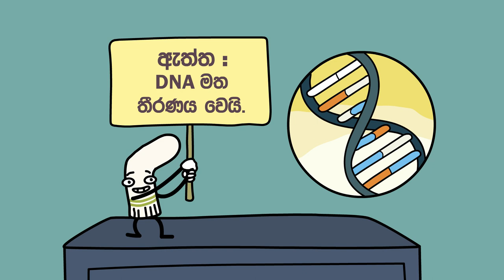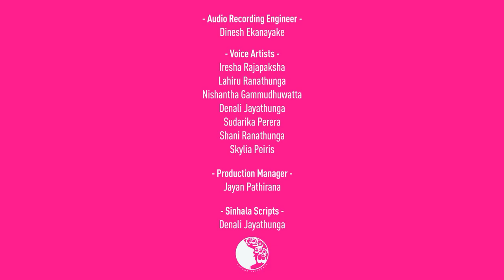ලිඟුවේ ප්‍රමාණය 🧐 ගැටළුවක්ද? | Does Penis Size Matter?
ලිඟුවේ ප්‍රමාණය ගැන බොහෝ පිරිමි උනන්දුවෙනවා. ලිඟුව ලොකු කරගන්න සහ එසේ කිරීමේ ක්‍රම ගැන දැන ගැනීමට ඔවුන් ඉතා කැමතියි. ‍ගැහැණු ලිංගික අවයවය වගේම පිරිමි ලිංගික අවයවය ගැනත් අප සමාජයේ වැඩිපුරම තිබෙන්නේ මිථ්‍යා මත. මෙම වැරදි අවබෝධයන් නිසා ලිඟුවේ ප්‍රමාණය ගැන විවිධ මත පළවෙනවා. ලිඟුවේ ප්‍රමාණය වෙනස් කිරීමට ගොස් නොයෙකුත් කරදර වල පැටලෙනවා. මානසික ගැටළු හදා ගන්නවා. මේ නිසා ලිංගික අත්දැකීම් නිසියාකාරයෙන් ලබන්නට නොහැකි වේ ද, ලිංගික තෘප්තිය ලබන්නට බැරි වේ ද, ගැහැණුන් සතුටු කිරීම වගේ දෙයක් මේ නිසා කළ හැකි ද? කියා ඔවුන් සිතනවා. ඇත්තටම ලිඟුවේ ප්‍රමාණය විය යුත්තේ කුමක්ද? ලිඟුවේ ප්‍රමාණය ඔබගේ ලිංගික ජීවිතය ට බලපානවද? මේ සඳහා ඇති බෙහෙත් මොනවාද? කියන කාරණා අද අපි කතා කරමු. එය අනුරාගය ගැන සොයන කුතුහලය ඇති ඔබ කාටත් ප්‍රයෝජනවත් දෙයක් වේවී.

This video was produced by ideaMACHINE STUDIO and adapted by Danuma Jeevithaya in collaboration with Advocates for Youth from the AMAZE Initiative.

Educational writings and videos on relationships, lifestyles, and culture.

This official video is written, edited, composite, and produced by
Danuma Jeevithaya | Concept by Danuma Jeevithaya
Voice-over by Anne Skylia Peiris

Voice Artists:
Iresha Rajapaksha
Lahiru Ranathunga
Nishantha Gammudhuwatta
Denali Jayathunga
Sudarika Perera
Shani Ranathunga
Skylia Peiris

Production Manager:
Jayan Pathirana

Sinhala Scripts:
Denali Jayathunga

Audio Recording Engineer:
Dinesh Ekanayake